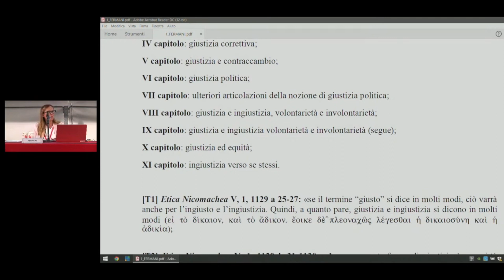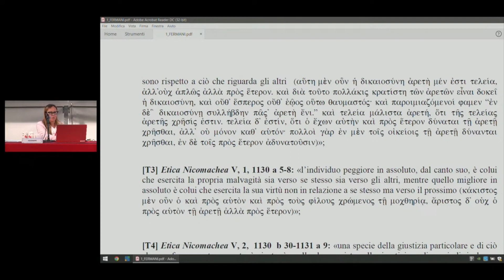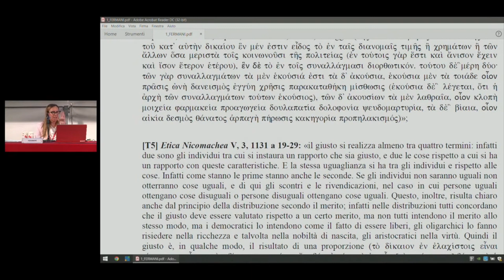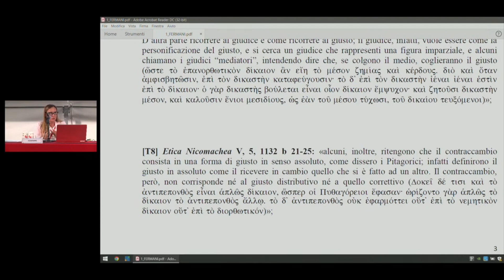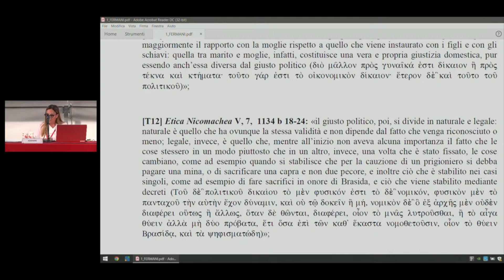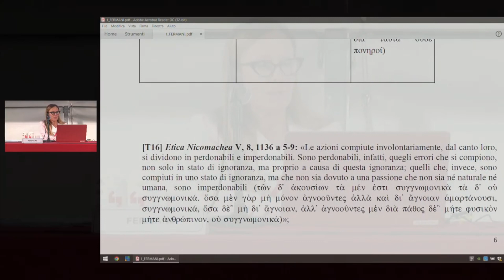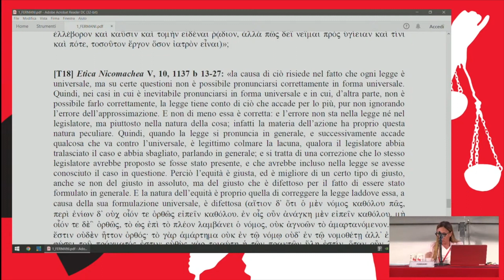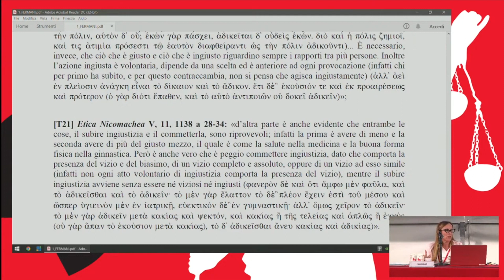Arianna Fermani | Etica Nicomachea di Aristotele | festivalfilosofia 2022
Attraverso un’analisi del testo e del contesto-storico di appartenenza, si delineano le tipologie di giustizia identificate da Aristotele.

Arianna Fermani
Etica Nicomachea
di Aristotele
festivalfilosofia 2022 | giustizia
Venerdì 16 settembre 2022
Sassuolo